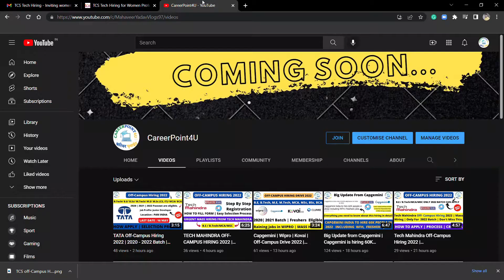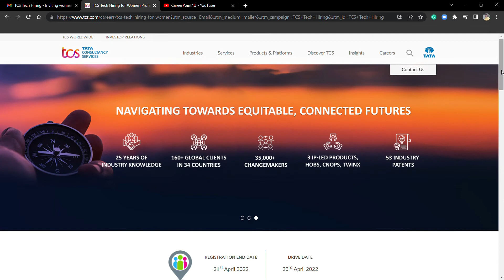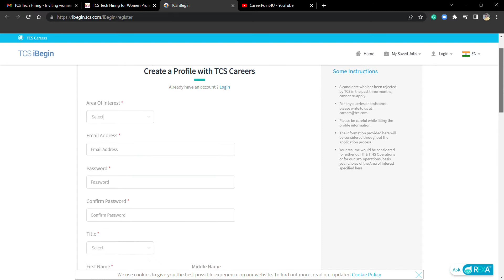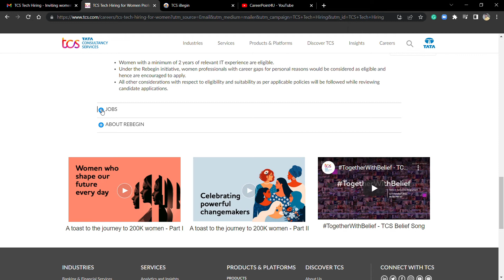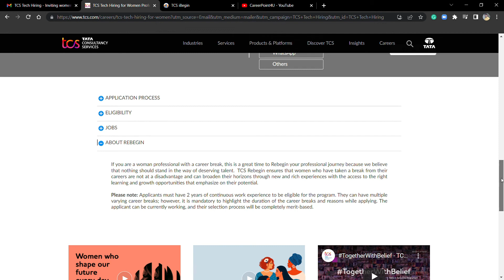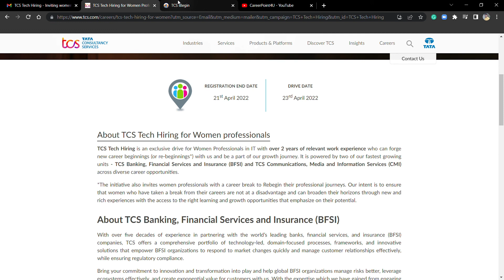TCS OFF-CAMPUS HIRING FOR WOMEN PROFESSIONALS 2022 | ONLY FOR WOMEN |ONLY FOR EXPERIENCED CANDIDATES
Social Handles:
Job Updates Channel:---

TCS hiring
tcs hiring
software hiring
jobs freshers
fresher hiring
freshers hiring
Hiring freshers
STEP internship
product company
summer internship
off campus
freshers hiring
Hiring freshers
STEP internship
product company